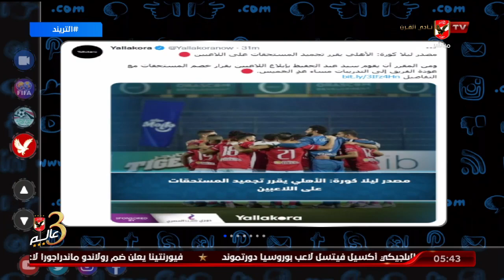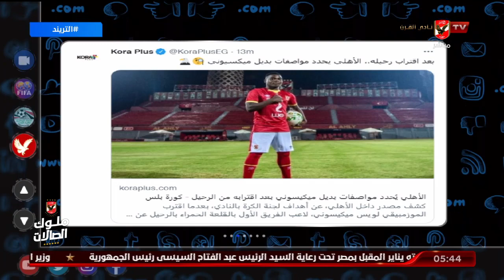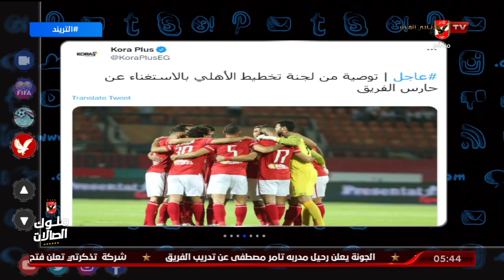تريند الأهلي . تجميد مستحقات . وثنائي يرحل لجنوب افريقيا .. وتوصية بالأستغناء عن الحارس